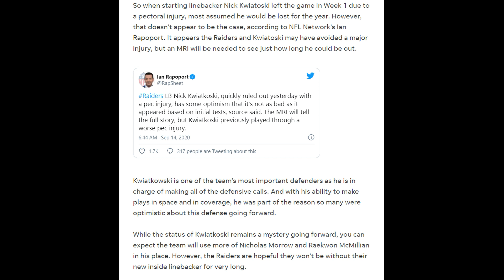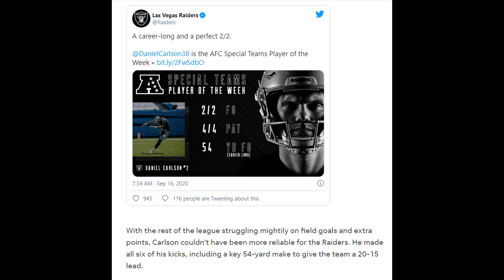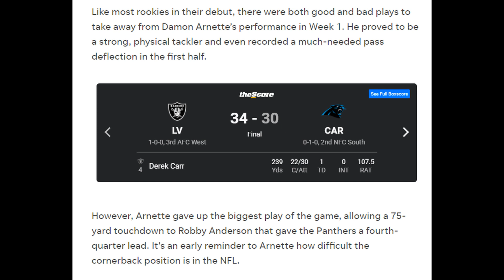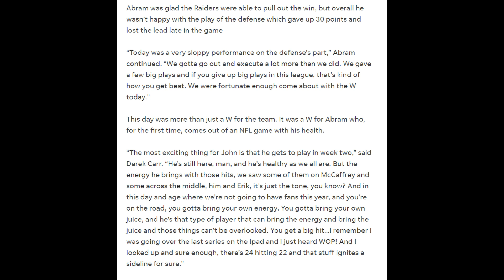Raiders News #10 (Injury Updates, Michael Thomas Out for MNF)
This weeks news cycle! Some injury updates, player awards, and Michael Thomas Out for Monday Night Football against the Raiders.